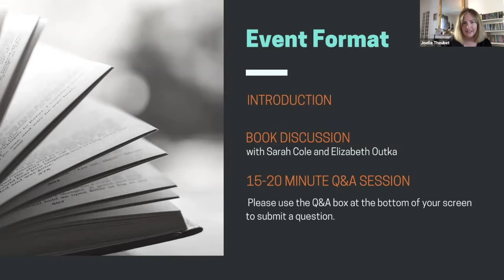BookTalk: Viral Modernism, The Influenza Pandemic and Interwar Literature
A CONVERSATION WITH ELIZABETH OUTKA AND SARAH COLE

The influenza pandemic of 1918–1919 took the lives of between 50 and 100 million people worldwide, and the United States suffered more casualties than in all the wars of the twentieth and twenty-first centuries combined. Yet despite these catastrophic death tolls, the pandemic faded from historical and cultural memory in the United States and throughout Europe, overshadowed by World War One and the turmoil of the interwar period. In Viral Modernism, Elizabeth Outka reveals the literary and cultural impact of one of the deadliest plagues in history, bringing to light how it shaped canonical works of fiction and poetry.

Outka shows how and why the contours of modernism shift when we account for the pandemic’s hidden but widespread presence. She investigates the miasmic manifestations of the pandemic and its spectral dead in interwar Anglo-American literature, uncovering the traces of an outbreak that brought a nonhuman, invisible horror into every community. Viral Modernism examines how literature and culture represented the virus’s deathly fecundity, as writers wrestled with the scope of mass death in the domestic sphere amid fears of wider social collapse. Outka analyzes overt treatments of the pandemic by authors like Katherine Anne Porter and Thomas Wolfe and its subtle presence in works by Virginia Woolf, T. S. Eliot, and W. B. Yeats. She uncovers links to the disease in popular culture, from early zombie resurrection to the resurgence of spiritualism. Viral Modernism brings the pandemic to the center of the era, revealing a vast tragedy that has hidden in plain sight.

EVENT SPEAKERS
Elizabeth Outka is Professor of English at the University of Richmond, where she teaches modernism and contemporary literature.  She is the author of Viral Modernism: The Influenza Pandemic and Interwar Literature (Columbia 2020) and Consuming Traditions: Modernity, Modernism, and the Commodified Authentic (Oxford 2009). Her essays have appeared in Modernism/modernity, NOVEL, Contemporary Literature, The Paris Review Daily and many edited collections.

Sarah Cole is Parr Professor of English and Comparative Literature and Dean of Humanities at Columbia University. A specialist in literary modernism, she is the co-founder of the NYNJ Modernism Seminar and director of the Humanities War and Peace Initiative at Columbia. She is the author of three books, Inventing Tomorrow: H. G. Wells and the Twentieth Century (Columbia, 2019), At the Violet Hour: Modernism and Violence in England and Ireland (Oxford, Modernist Literature and Culture series, 2012) and Modernism, Male Friendship, and the First World War (Cambridge, 2003), and has published articles in journals such as PMLA, Modernism/modernity, Modernist Cultures, Modern Fiction Studies, and ELH, and in edited collections. She is the recipient of a Guggenheim Fellowship.

This virtual event is organized in collaboration with Columbia University Press, Synapsis, a health humanities journal, the Institute for Ideas and Imagination, the Columbia Maison Française, and the Alliance Program.